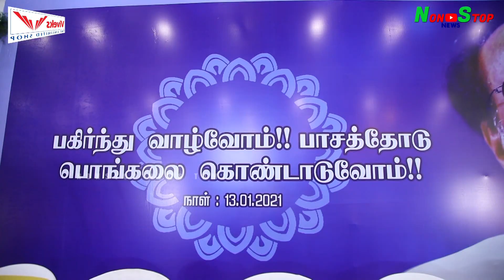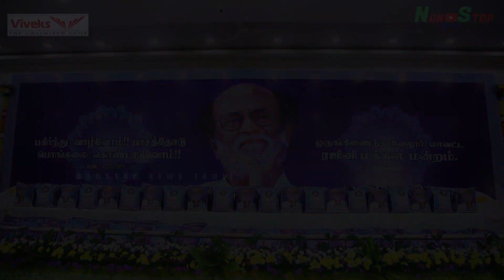அரசியலுக்கு வராத தலைவர் ரஜினி...பொங்கல் விழா கொண்டாடிய உண்மை ரசிகர்கள்...Rajinikanth |Annaatthe